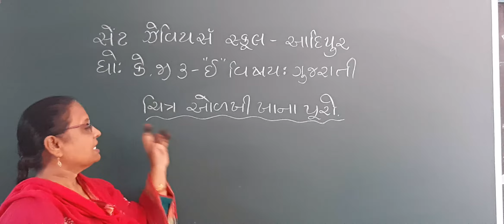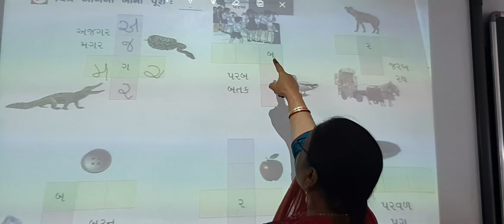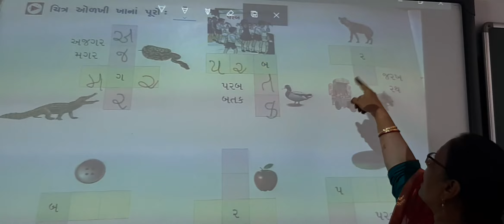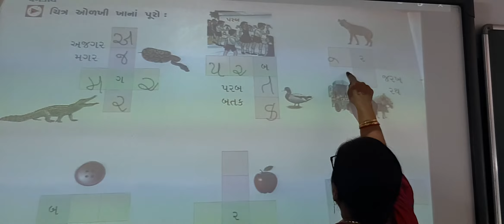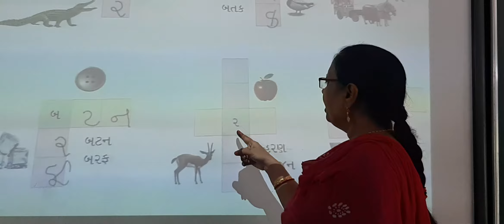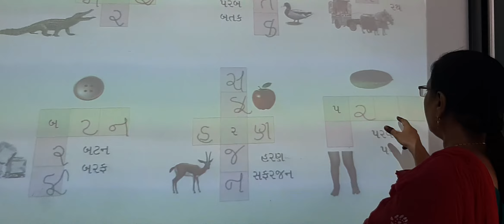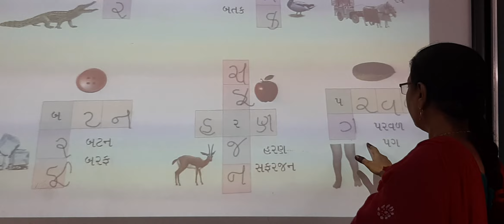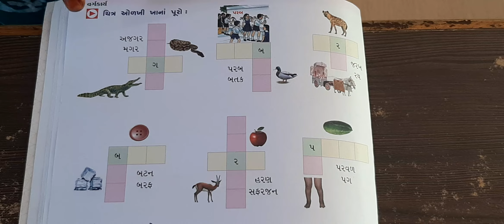Std:-K.G.3E Sub:-Gujarati P-24